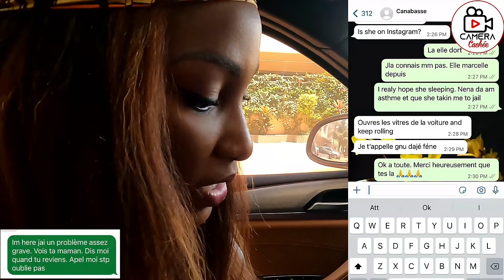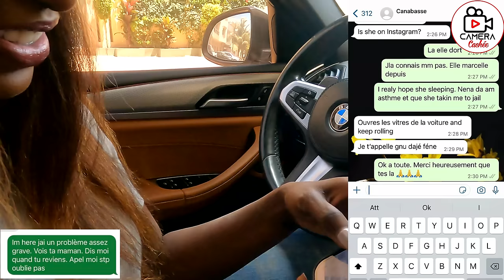Prank Star épisode 21 Canabasse ( Elle est dans le coffre de ma voiture )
Ceci n'est et reste qu'une Caméra Cachée